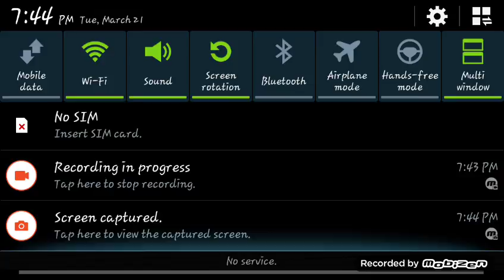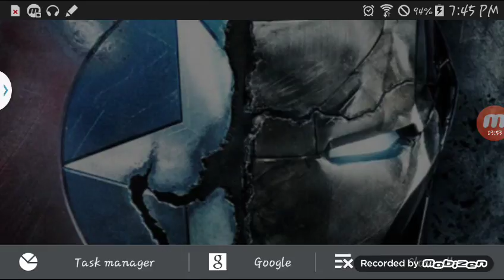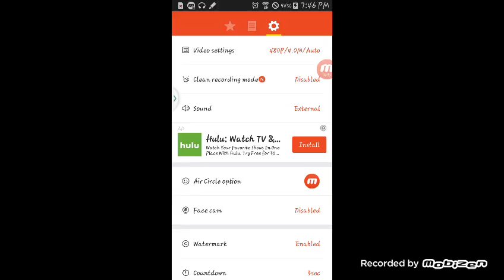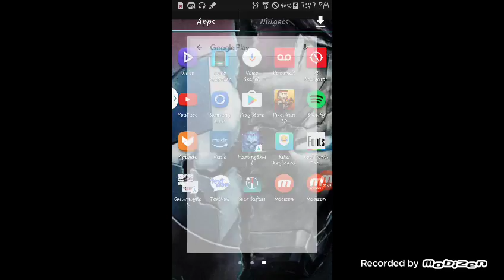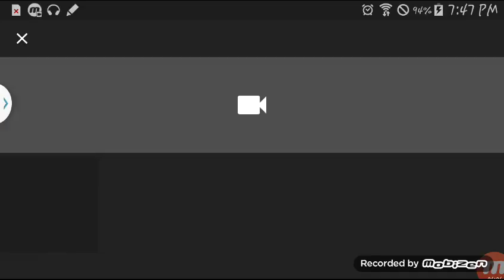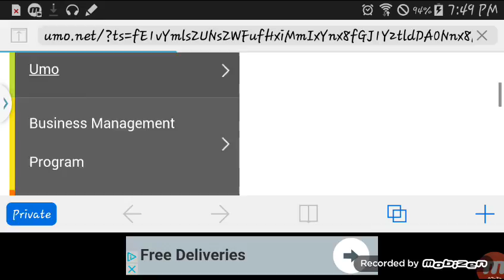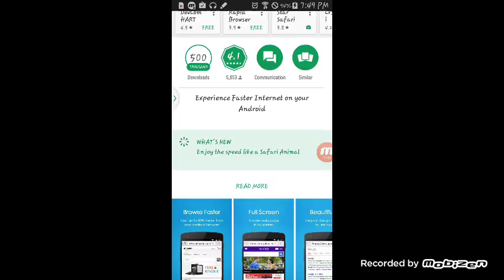Pg3d lol I forgot about my baby skin 😆